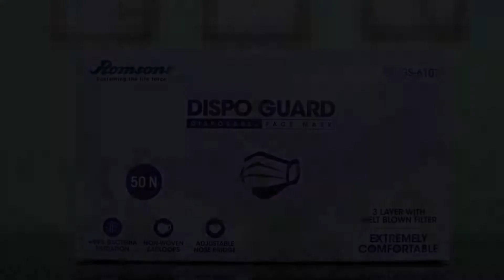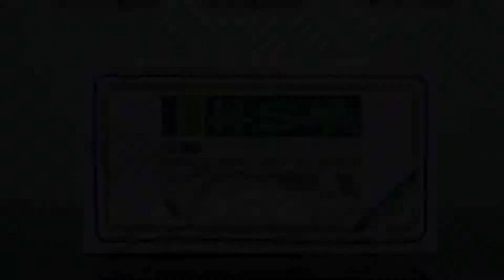OYO Flagship 80171 Djs Guest Inn, Pānchuria, India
About Property:
OYO Flagship 80171 Djs Guest Inn is offering accommodation in Pānchuria.
At the hotel every room has air conditioning and a TV.
Kolkata is 12 km from OYO Flagship 80171 Djs Guest Inn, while Bāli is 17 km away. The nearest airport is Netaji Subhash Chandra Bose International Airport, 9 km from the accommodation.
Property Type: Hotel
Address: New Town, Rajarhat, North 24 Parganas, West Bengal, Kolkata, 700156 Pānchuria, India
Searching For
1. OYO Flagship 80171 Djs Guest Inn - Pānchuria - India
2. OYO Flagship 80171 Djs Guest Inn - Pānchuria - India Address
3. OYO Flagship 80171 Djs Guest Inn - Pānchuria - India Rooms
4. OYO Flagship 80171 Djs Guest Inn - Pānchuria - India Amenities
5. OYO Flagship 80171 Djs Guest Inn - Pānchuria - India Offers and Deals
Audio Credit:
Track Title: Reasons To Hope
Artist: Reed Mathis